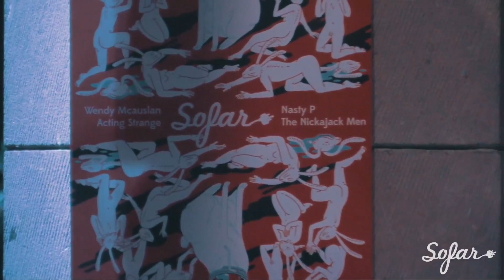Nasty P - State of Mind feat Akil (Jurassic 5) & Profisee | Sofar Edinburgh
Nasty P performing "State of Mind feat Akil (Jurassic 5) & Profisee" at Sofar Edinburgh on February 18th, 2018

Artist: Nasty P

Edited by: Gareth Goodlad
Onred:

Thanks so much to the Assembly Roxy for hosting us. Check out their programming at